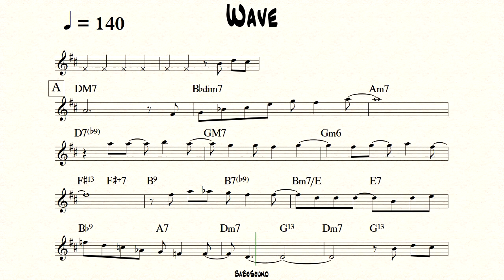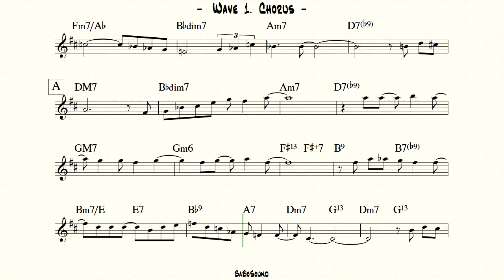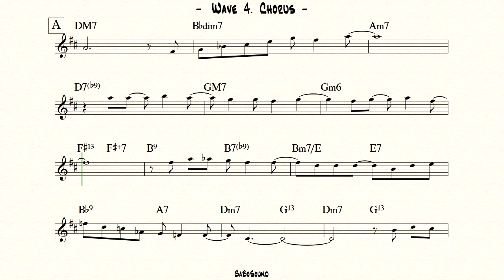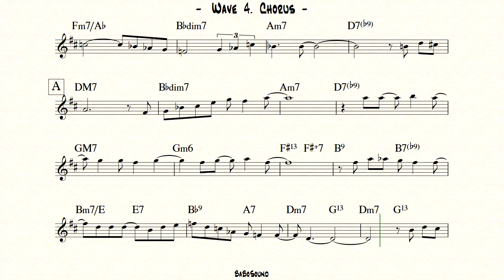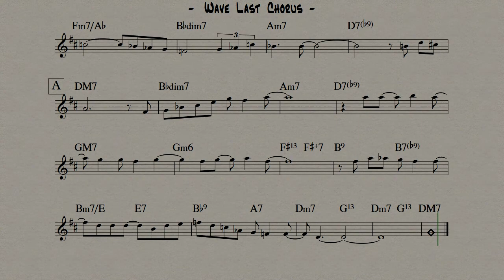Wave Backing Track For Bass (BPM 140)